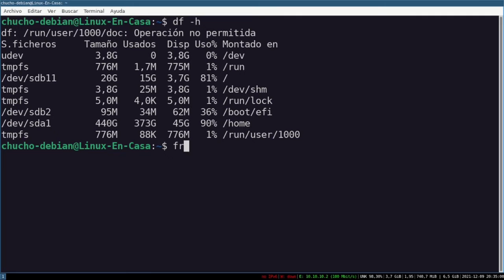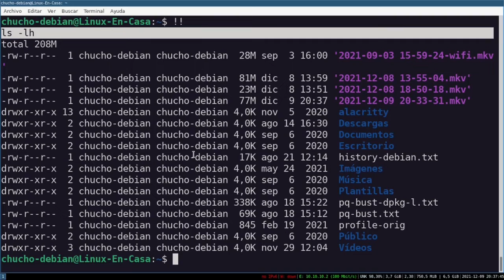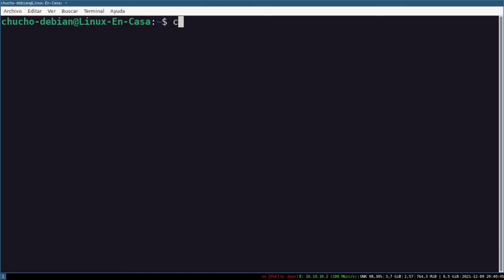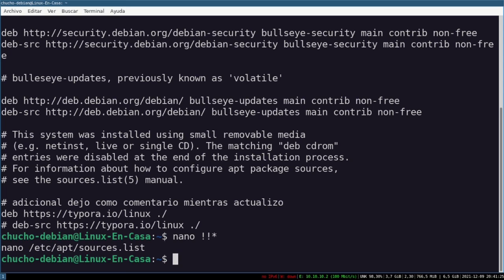3 Tips Geniales para REPETIR COMANDOS en Linux ✓ [history - sudo !!]🔳🐧[V262]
Adicional a revisar el historial de comandos con las flechas, podemos usar algunas combinaciones de teclas para repetir los comandos y ser más ágiles en la Terminal de Comandos de Linux.